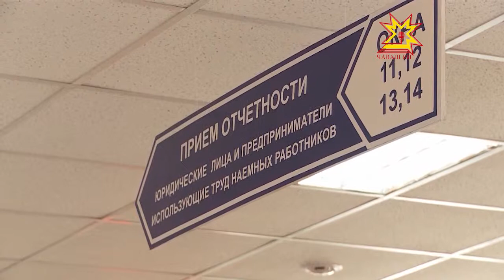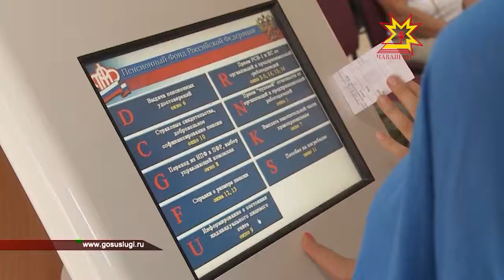Çăмăллăхсемпе усă куракансен октябрĕн 1-мĕшĕччен каллех çулсерен тăвакан йышăнăва тумалла пулать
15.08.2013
Çăмăллăхсемпе усă куракансен октябрĕн 1-мĕшĕччен каллех çулсерен тăвакан йышăнăва тумалла пулать — халĕ илсе тăракан социаллă пулăшăва укçан илмелле е çаплипех хăвармалла. Ку вăл федераци çăмăллăхçисене пырса тивет.